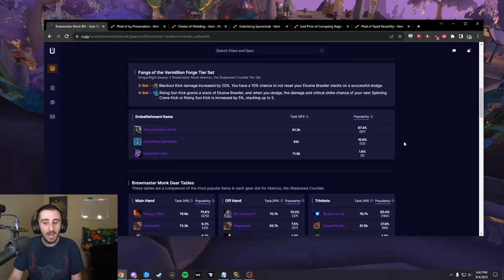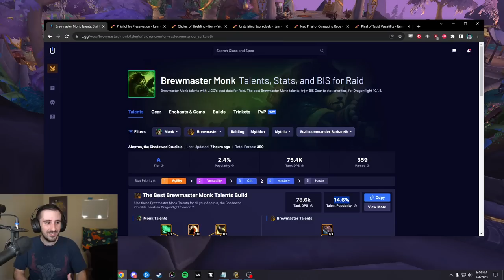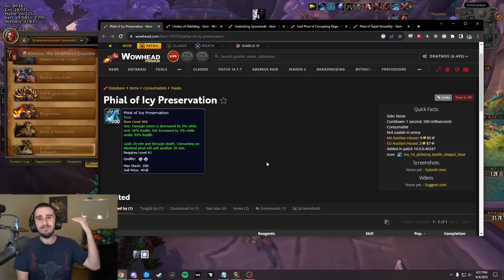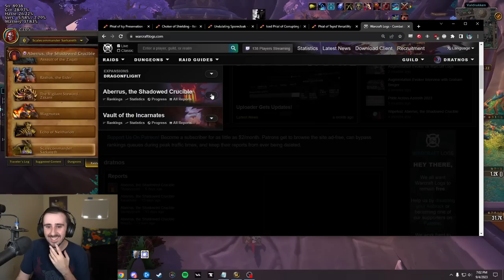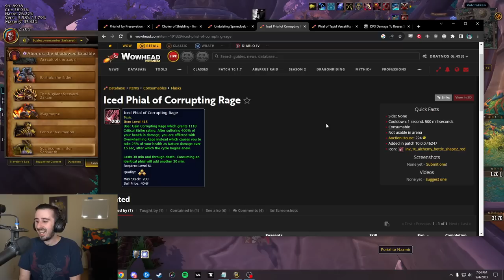How I Problem Solve in WoW: Bottleneck Theory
I hope you enjoyed this type of video! PTR content likely will be the next thing on this channel, see you then!